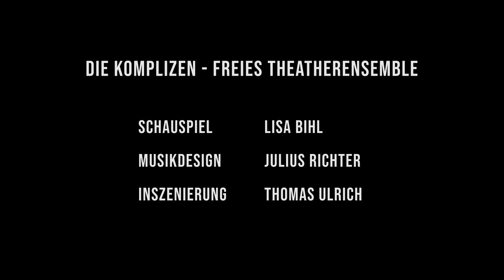Die Frau, die gegen Türen rannte. Die Komplizen - Freies Schauspiel (Trailer)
Bremen Premiere war am 30. September 2021
Köln Premiere war am 03. Februar 2022
Schauspielerin Lisa Bihl
Inszenierung Thomas Ulrich
weitere Vorstellung am
28. / 29. und 30. Oktober 2022 in der Schaulust in Bremen
in Planung:
Theater im Bauturm, Köln
Kamera: Thomas Ulrich  und Trailer Cutter: Jan Bihl